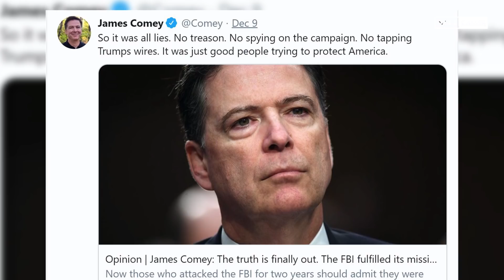Fmr. FBI Special Agent Thinks Russia Probe Was Politically Motivated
Retired FBI Special Agent John G. Iannarelli spoke with the Daily Caller's Stephanie Hamill about the IG FISA report and about the testimony given by Justice Department Inspector General Michael Horowitz on his findings regarding alleged surveillance abuse on the Trump campaign during the 2016 election.
Iannarelli isn't convinced that the Russia probe wasn't politically motivated despite Horowitz's conclusions